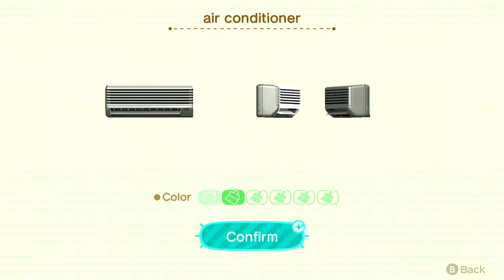Animal Crossing Episode 9: Rooney's Vacation Home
Next Vacationer moving into the Archipelago is the Cranky Kangaroo himself, Rooney!
Way to break stereotypes Rooney..